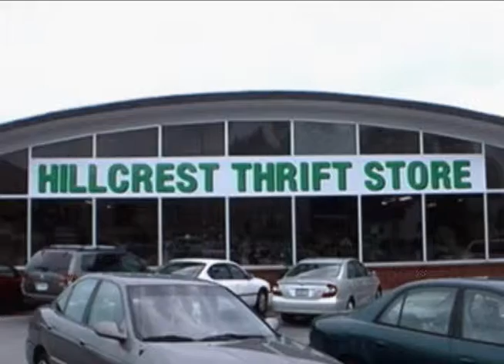Lunch with the Cardinals Jan. 23, 2012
A look at the Challenger baseball camp, a review of basketball and swimming.